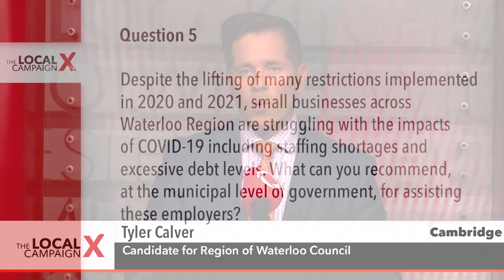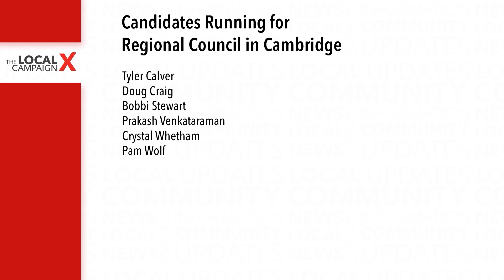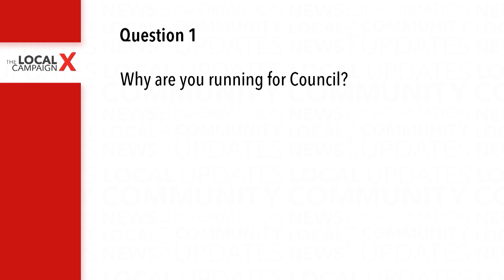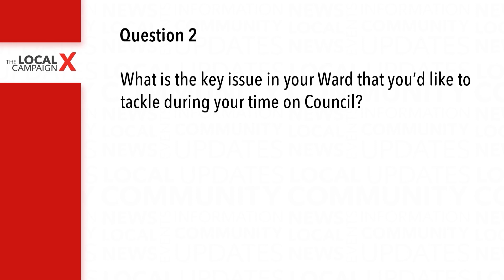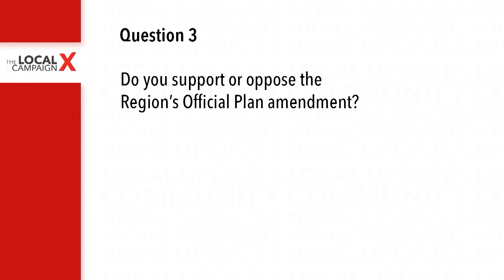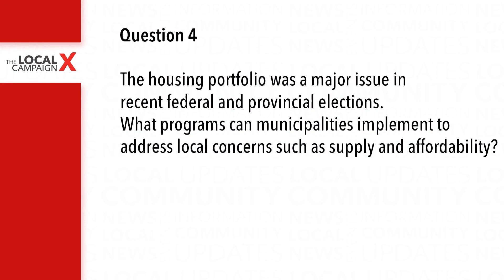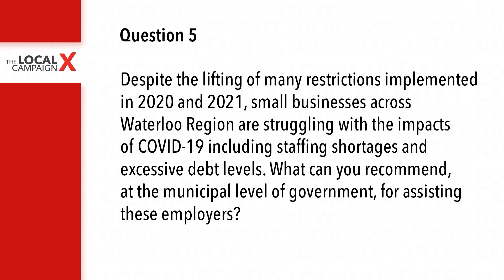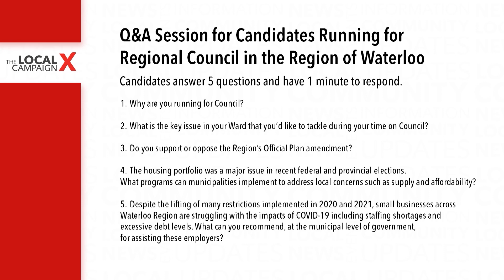The Local Campaign: Regional Council Candidate Q&As for Cambridge and Waterloo 2022 | Rogers tv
Rogers tv brings you the Q&A sessions of the candidates running for a seat on the Region of Waterloo Council in the cities of Cambridge and Waterloo. Candidates answer 5 questions and have 1 minute to respond.